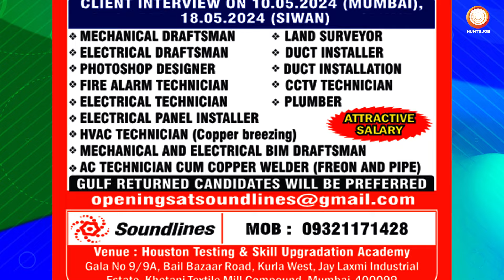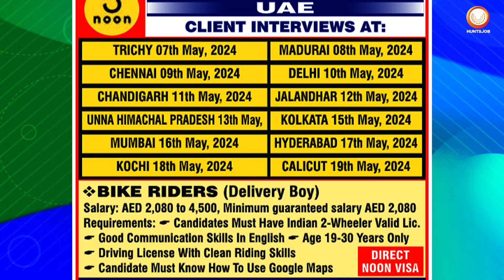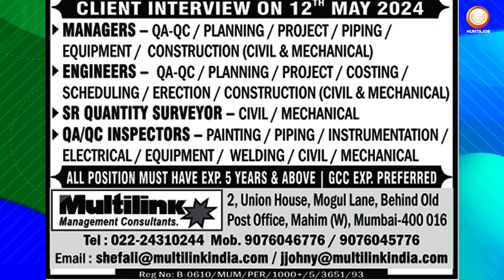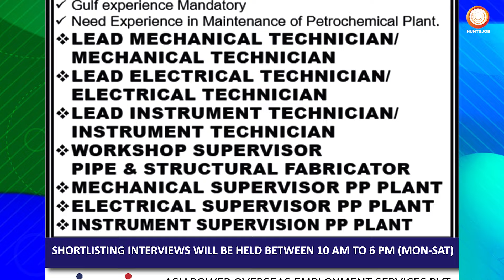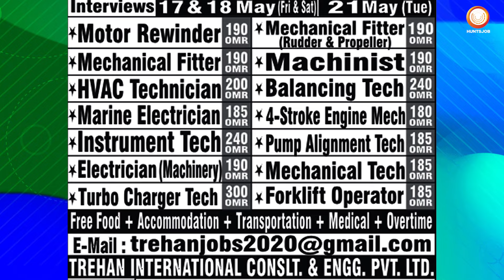Top High-Demand Technical Jobs | Multi welder job | HVAC Technician jobs | Bike rider jobs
Top High-Demand Technical Jobs in the Middle East , Top High-Demand Technical Jobs
Looking for a high-paying job in the Gulf? We've got you covered! Discover exciting long-term projects with top companies that are hiring freshers. Apply now and take advantage of online interviews. Don't miss this chance to kickstart your career with lucrative opportunities!